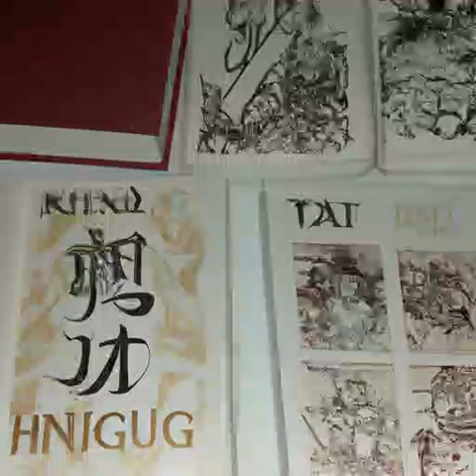第289章 薪火（第三卷-名动天下《乱世书》）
小说推荐 有声小说 玄幻 乱世书 心潮澎湃，无限幻想，迎风挥击千层浪，少年不败热血！